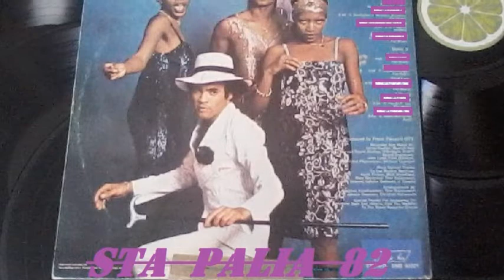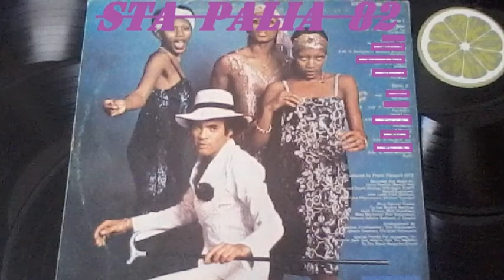BONEY M. - MA BAKER.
LP 33R.P.M☆☆*☆*☆☆